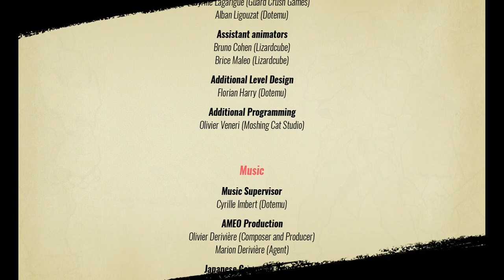Streets of Rage 4 [V04] - Mania Arcade Co-Op with Chrismario880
Another co-op for you. We played on Mania difficulty.
Adam: Chrismario880
Blaze: FinalCrashSoR3